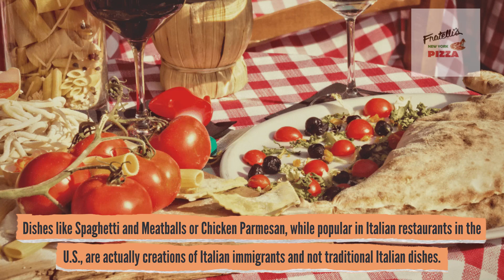Italian restaurant - Woodland Hills - Fratelli's NY Pizza - (818)346-2992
Fratelli's NY Pizza
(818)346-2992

Welcome to Fratelli's NY Pizza, a slice of Italy in the heart of Woodland Hills. We have been dedicated to bringing the rich flavors and traditional recipes of Italy to our beloved customers. Our family-owned restaurant offers more than just pizza; it's an authentic Italian experience, where every dish tells a story of culinary heritage and passion.

Our menu showcases a diverse range of Italian specialties, from hand-tossed, New York-style pizzas to classic pasta dishes, all prepared with the freshest ingredients and a touch of homemade charm. Signature dishes like our Margherita pizza, rich lasagna, and creamy fettuccine Alfredo have become favorites among our patrons. We also offer a variety of vegetarian options and can cater to specific dietary needs upon request.

The ambiance at Fratelli's NY Pizza is warm and inviting, designed to make you feel like you're dining in a quaint trattoria in Italy. Our friendly staff is committed to providing an exceptional dining experience, whether you're here for a romantic dinner, a family gathering, or a casual meal with friends.

In addition to dine-in, we offer convenient takeout and delivery services, ensuring that you can enjoy the taste of Italy from the comfort of your home. We also cater to events, adding a touch of Italian flair to your special occasions.